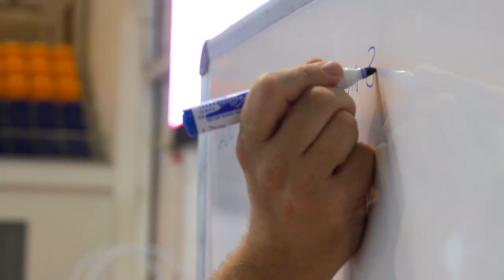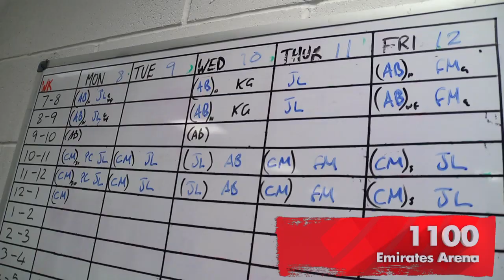A Day in the Life of Swimmer Robbie Renwick | Behind The Games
Commonwealth Gold medalist swimmer Robbie Renwick gave us an idea of what it takes to compete at the top and how determined he is to regain his current 200m freestyle title in Glasgow next year.

Tickets are currently available for a number of events - find out more